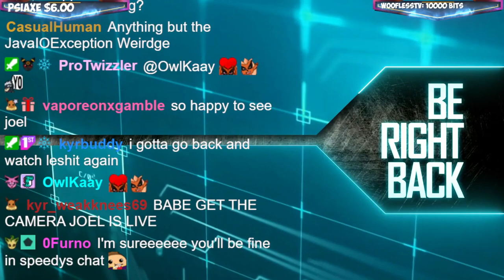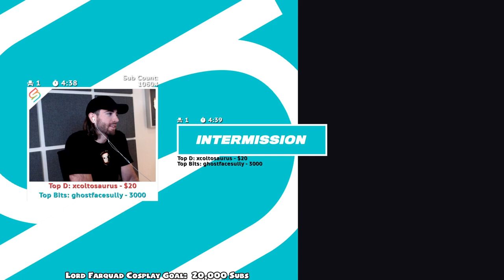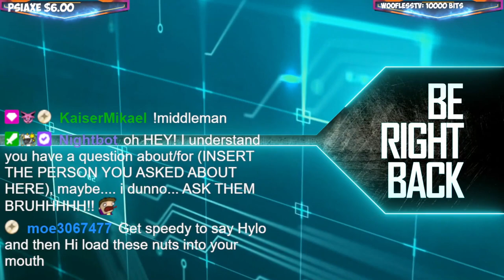Return Of The Butthole Joel And Greg (Pixelmon Kingdoms)